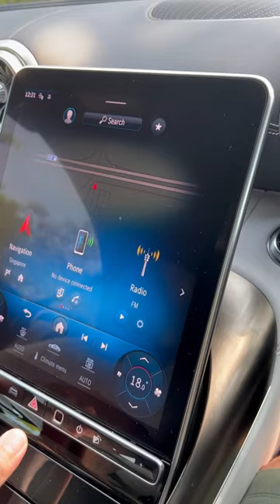Convertible soft top on the Mercedes SL55 AMG